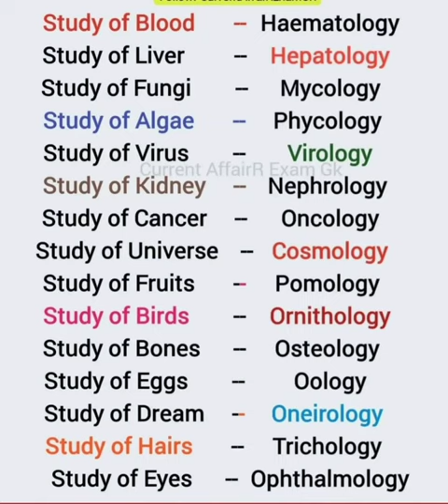Scientific Study of Various Fields